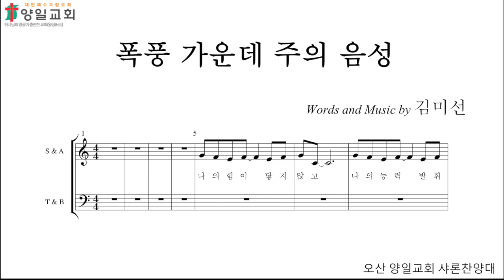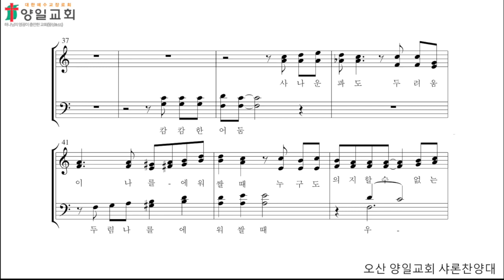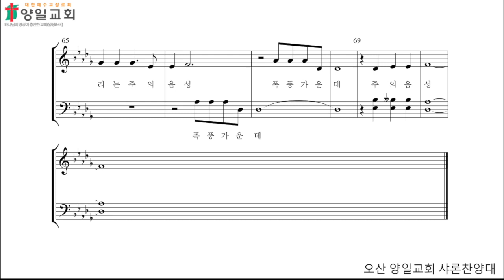폭풍 가운데 주의 음성(소프라노)